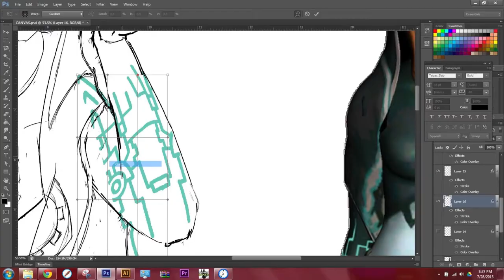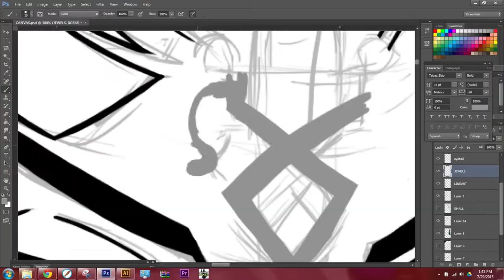Amazing SpeedDrawing of Midna, Zelda Twilight Princess on Pelonstickers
Any request? Leave it in the comments below!!

Commission of Midna, from Zelda Twilight Princess, Art and Canvas by Pelonstickers

See exclusive content, tutorials, digital art and more quick videos by pelonstickers.

WebPage

Member of the Frederator Network!!!

Animation, Edition, Drawing:

Juan Ureña (Aka El Pelon)

Character:  Midna from The Legend Of Zelda Twilight Princess

Music from Megaman NES series